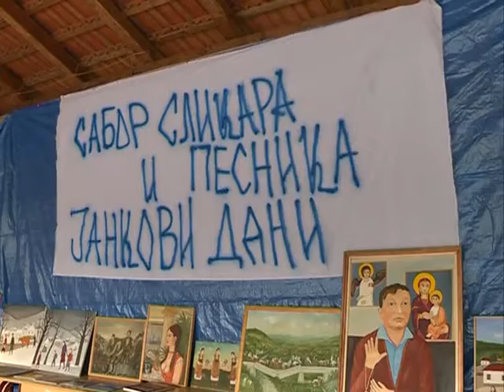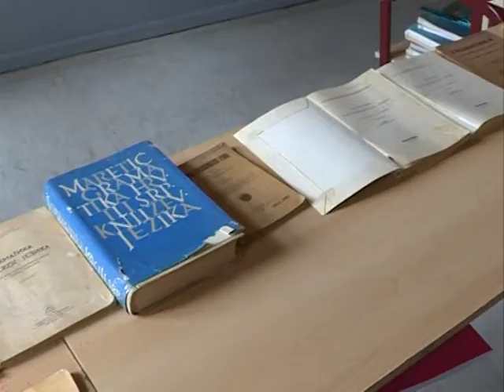Info - Održani 16. "Jankovi dani" u Opariću - (TV KCN 01.10.2018)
Manifestacija „Jankovi dani“ održana je po 16. put u selu Oparić, nadomak Rekovca. Predstavljena su dela lokalnih slikara, a priređen je i kulturno-umetnički program.
novinar: Dušan Miletić
snimatelj: Toplica Antić
montaža: Vesna Dobrosavljević Đukanović
proizvodnja: Kopernikus RTV Jagodina